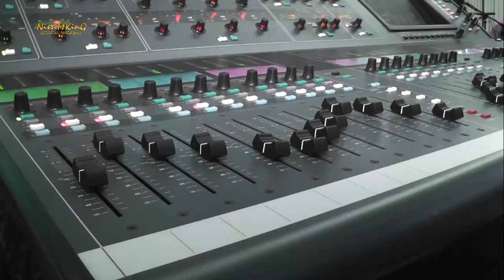جواد سرور غنوا معي استقبال عرسان عيلبون NISSIM KING 2014